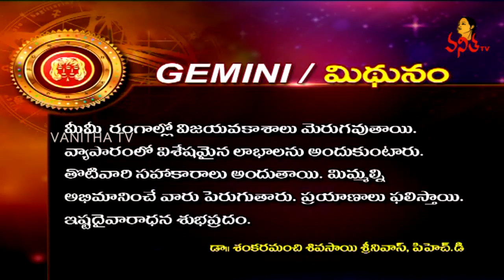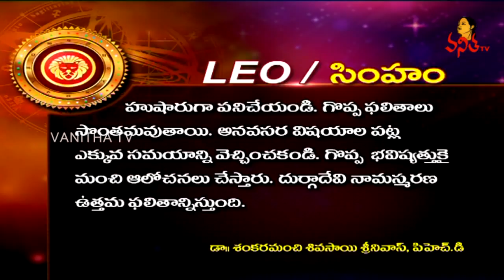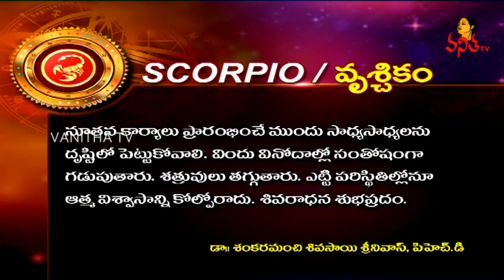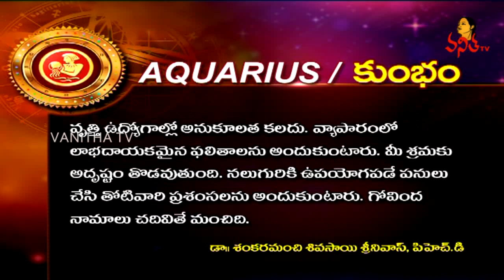Daily Horoscope | దిన ఫలాలు | 22 August 2018 | Wednesday Horoscope | Vanitha TV